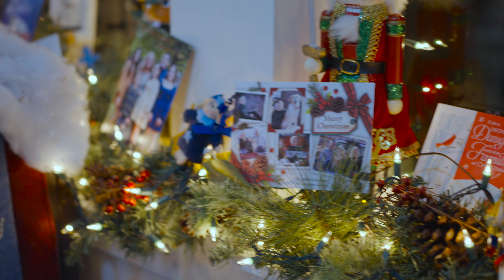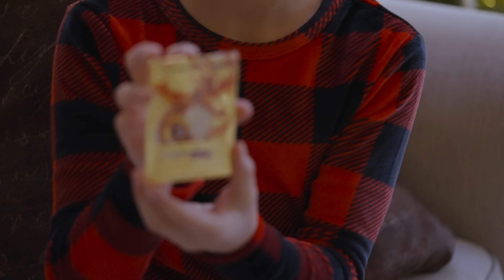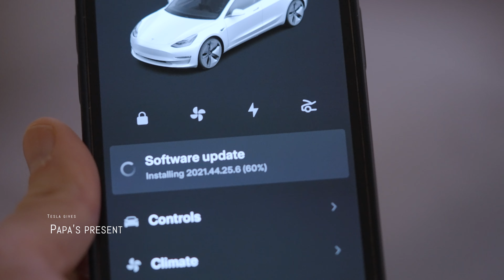Christmas 2021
The Holidays 2021.  Santa Claus and St. Nick visit the Hurtados